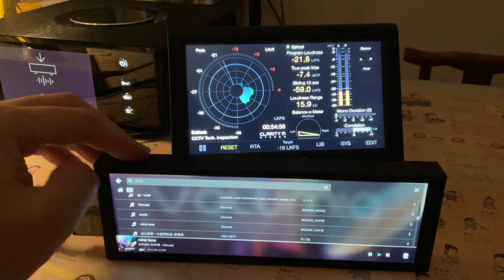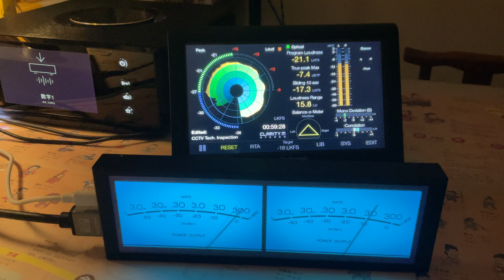Naim Uniti Atom Headphone Edition XLR Analog Output Recording 5 - ‹Harvest›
[AUDIO Demonstration Equipment]
Audio Source: Raspberry Pi With Volumio System（USB HardDrive WAV File）
DAC/Analog Output: Naim Uniti Atom Headphone Edition
* The Raspberry Pi through Coaxial cable to Naim Uniti Atom, and Naim Uniti Atom XLR Analog Output to Apogee Symphony Desktop.

[Recording equipment]
VIDEO/AUDIO： iPad PRO
Audio Interfaces:  Apogee Symphony Desktop
Audio sampling： 16BIT 44.1KHZ, stereo
* Record without any software editing.